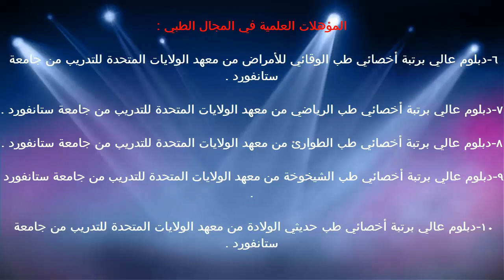السليلوز / د.خالد بن سعود الحليبي اخصائي الطب الوقائي للأمراض